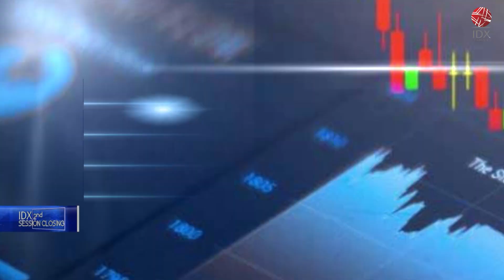Commodity of the Day (14/11/2022) | 2ND SESSION CLOSING 14/11/2022